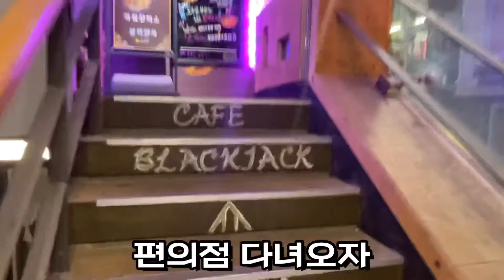대환장 띠혜의 생일파티 vlog🎂 여자들끼리의 파티 / 홍대 파티룸 / 술게임 /치킨 떡볶이먹방 / 보드게임 / 복불복 /생일브이로그 / Happy birthday party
여러분 안녕하세요 띠혜입니다 :)

이번에 5월생일을 맞아 친구들이랑
홍대파티룸에서 생일파티를 즐기고왔습니다

항상 과분한 사랑과 축하를 받아서 어떻게 돌려드릴지

항상 고민하고 감사하고있습니다

축하해주신분들께 다시한번 감사인사드립니다 🎂🥹🥹💗덕분에 너무 행복한 생일을 보냈습니다
20대들은 생일파티를 어떻게 하는지 ㅋㅋㅋㅋㅋ

브이로그로 확인하세요♥

대환장 띠혜의 생일파티 VOLG🎂 여자들끼리의 파티 / 홍대 파티룸 / 술게임 /치킨 떡볶이먹방  / 보드게임 / 복불복 /생일브이로그 / Happy birthday party

더 많은 일상은 @insta_tatata_ta

오늘도 보러와주셔서 감사합니당♥